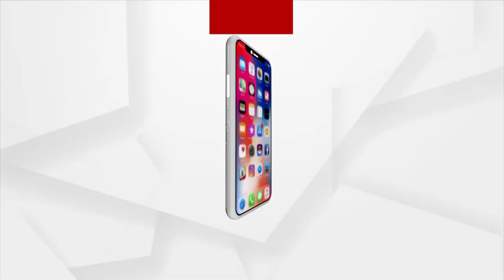୨୫୦ ବର୍ଷର ପୁରାତନ ପୂଜା ମଣ୍ଡପରେ ମା' ଙ୍କ ଅଷ୍ଟମୀ ପୂଜା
ଆଜି ମାଆଙ୍କ ଅଷ୍ଟମୀ ପୂଜା: କୋଭିଡ୍‌ କଟକଣା ଭିତରେ ବାଲେଶ୍ଵର ଜିଲ୍ଲା ସୋର ସ୍ଥିତ ପୁରାତନ ମଣ୍ଡପ କେଦାରପୁର ପୂଜା ମଣ୍ଡପରେ ଚାଲିଛି ପୂଜାର୍ଚ୍ଚନା, ଏହି ପୀଠରେ ୨୫୦ବର୍ଷ ଧରି ମା ଙ୍କ ପୂଜା ହୋଇ ଆସୁଛି l